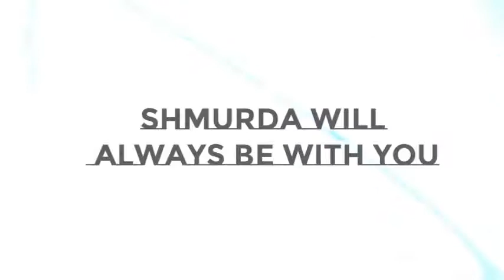thamill dancing up in here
bruh mœment